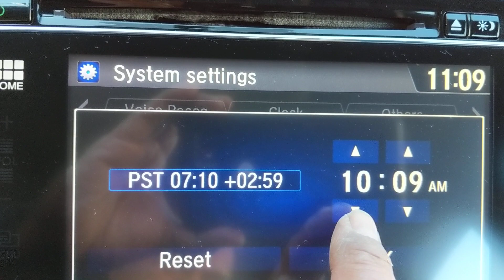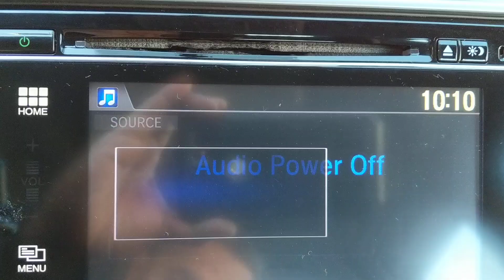2015 Honda Fiat EX ajustar El reloj facil